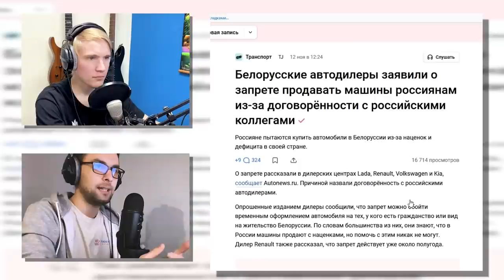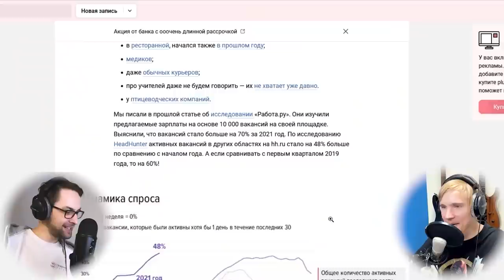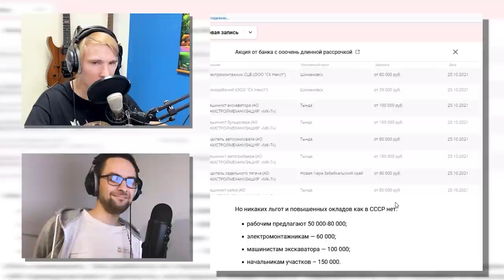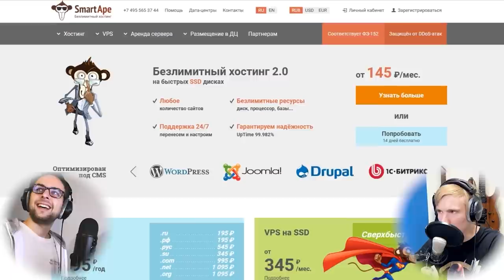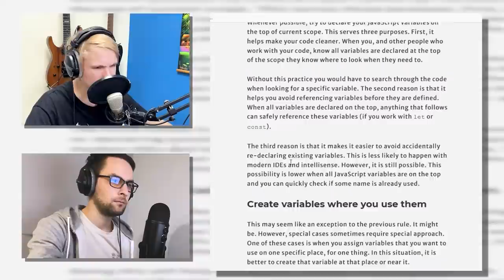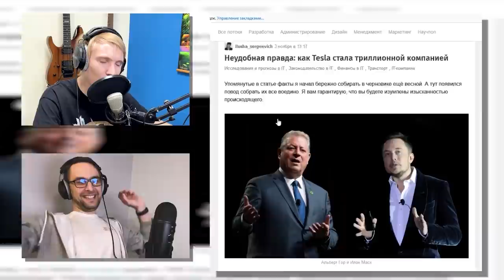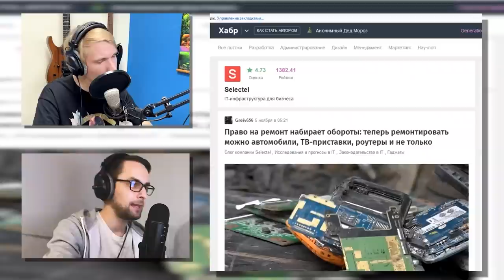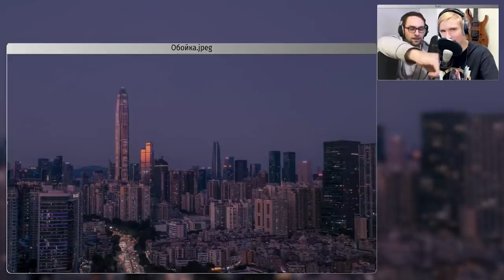Дефицит специалистов на рынке труда (мякотка) — подкаст «Суровый веб»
Подкаст 249: рост цены на автомобили и сговор автодилеров, почему Tesla стала трилионной компанией, дефицит специалистов на рынке труда, а также дефицит электронных компонентов на рынке ПК и ноутбуков. И немного классики про переменные в JavaScript. ПАГНААААЛЕЕ!!!11

Заметка про подкаст на сайте (предлагайте темы в комментариях): позже

Ссылки на темы:
• 00:00:00 Начинаем
• 00:03:22 Белорусские автодилеры заявили о запрете продавать машины россиянам из-за договорённости с российскими коллегами
• 00:11:13 Дефицит специалистов не только в IT, но денег не платят
• 00:49:44 SmartApe — лучший российский хостинг по ссылке
• 00:52:29 Лучшие практики по переменным в JavaScript
• 01:09:08 Дефицит электронных компонентов все сильнее бьет по рынку ПК и ноутбуков
• 01:18:03 Поддержи uwebdesign на Patreon
• 01:20:33 Неудобная правда: как Tesla стала триллионной компанией
• 01:36:20 Право на ремонт набирает обороты: теперь ремонтировать можно автомобили, ТВ-приставки, роутеры и не только
• 01:47:25 Обойка